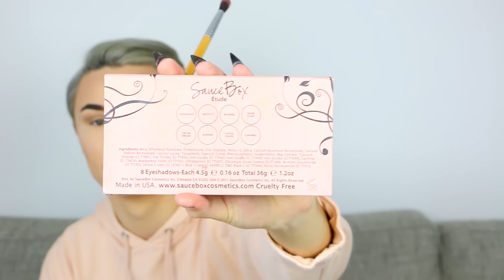SEX-SNACK & MYCKET MER! | Chit Chat GRWM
Nämen hallå i stugan.

Idag bjuder jag på en Chit Chat Get Ready With Me, YAAAY!
Pratar om det mesta egentligen, mycket åsikter. Have fun watching/listening haha.

PUSS!

♥BLI EN DEL AV FLAWLESS FAM!♥

♥VANLIGA FRÅGOR!♥
Viken kamera filmar du med? - Canon 600D filmar jag mina vanliga videos med och Canon Legria Mini X vloggar jag med
♥ÖVRIGT!♥
♥ flawlessfam - ILY ♥